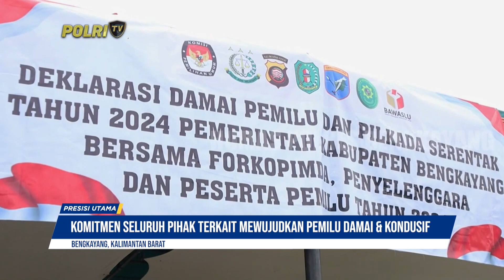PRESISI UTAMA (24/11/23) (4/5)